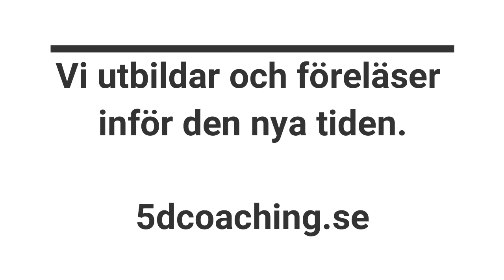Vad är bra med det som hänt de sista två åren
Insidan skapar utsidan, tankar skapar framtid, du blir vad du tänker. Kan det vara så att det är vi tillsammans som skapat det kaos vi nu upplever. Kan det vara så att om vi gör det inre jobbet kommer vi skapa en helt ny mycket bättre utsida. Min sanning säger att det är så.
Vi hjälper dig att programmera om insidan. Vi kan hjälpa dig att se den nya världen.

Här ett blogginlägg om One small town med flera intressanta länkar.

Här ett blogginlägg som ger ett annat perspektiv på det som händer i världen.